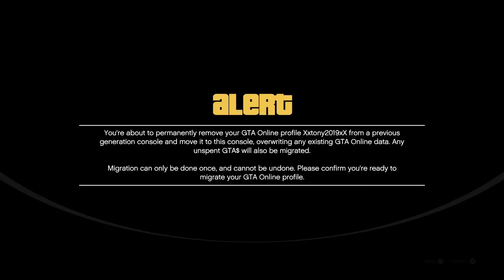Grand Theft Auto V_20220315010721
Orbital Obliteration (BRONZE)
GTA Online: Kill another player with the Orbital Cannon.